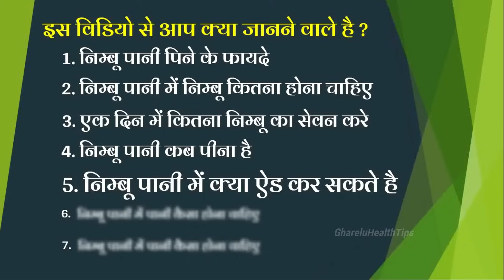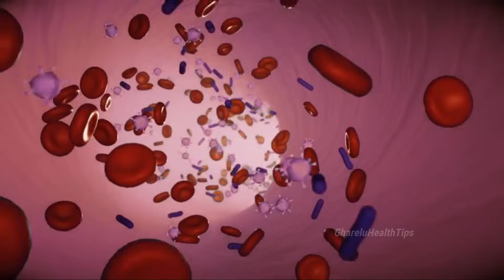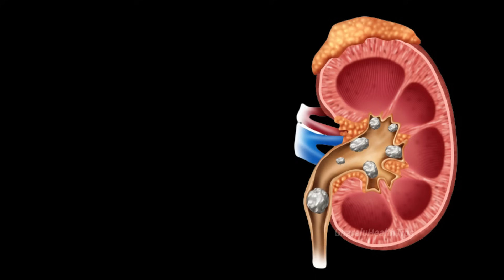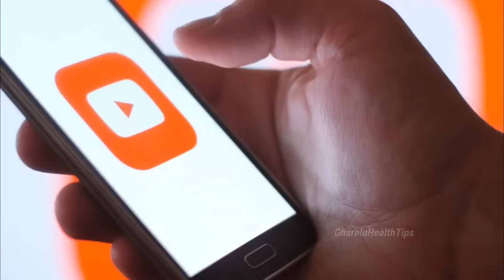7 दिन नींबू पानी पिया फिर जो हुआ जानकर रोंगटे खड़े हो जायेंगे || What are the benefits of Lemon Water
7 दिन नींबू पानी पिया फिर जो हुआ जानकर रोंगटे खड़े हो जायेंगे || What are the benefits of Lemon Water